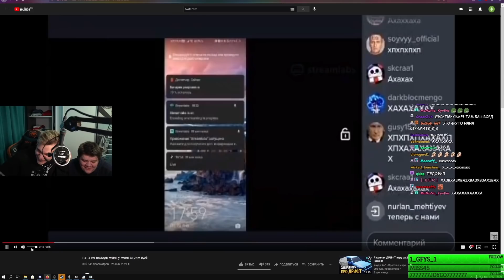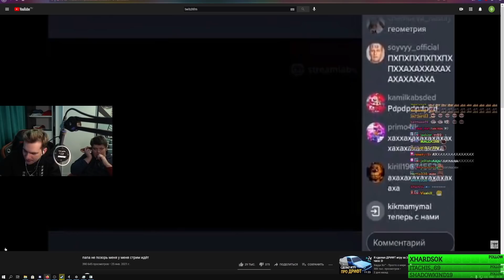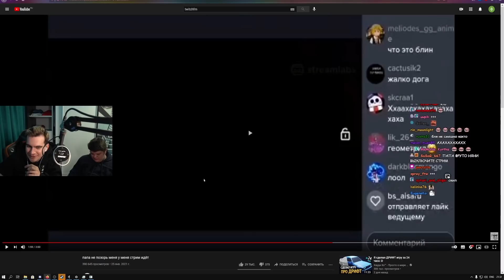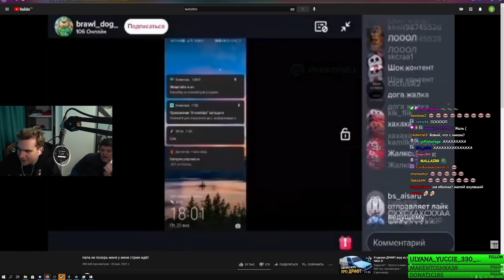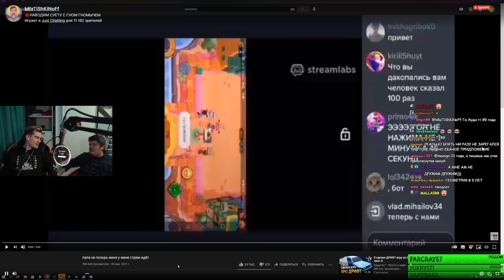БРАТИШКИН СМОТРИТ - папа не позорь меня у меня стрим идёт